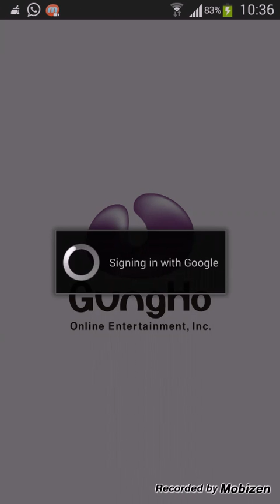【パズドラ】極限ヘララッシュ！絶地獄級 綺羅の秘女神・カーリー25PTノーコン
由第三關開始錄(青龍亂入)
This video starts at battle 3 (which Karin appears)